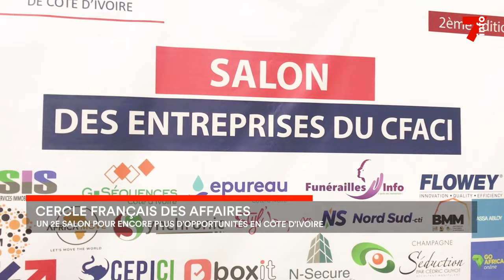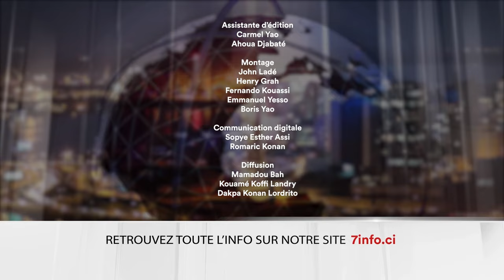Le 7 minutes du 24 novembre 2023 (édition du 6h)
1. Partielles du 2 décembre : La campagne peut commencer
2. Retour de Guillaume Soro : Le gouvernement sort de son silence
3. Business : 2e salon pour le Cercle français des affaires en Côte d’Ivoire
4. Liberia : Joseph Boakai se pose en rassembleur

7info est la première chaîne d'information en continu en Côte d'Ivoire. Retrouvez ici en replay nos programmes et restez informés en temps réel en vous abonnant à nos différentes plateformes :